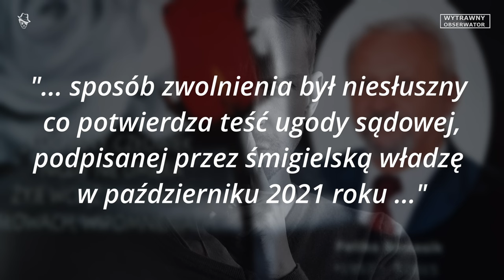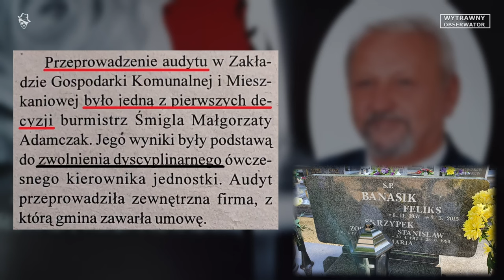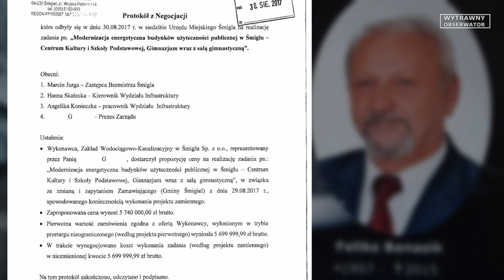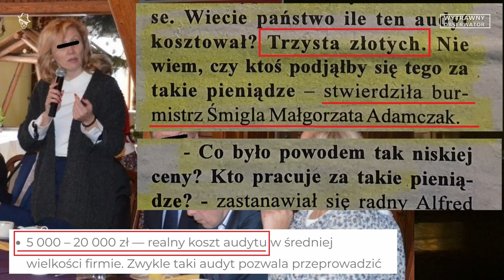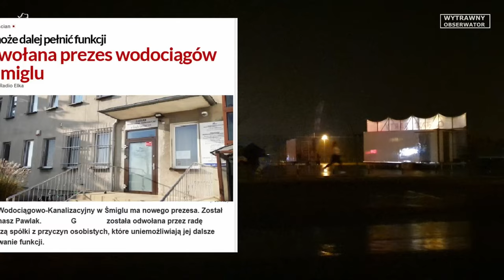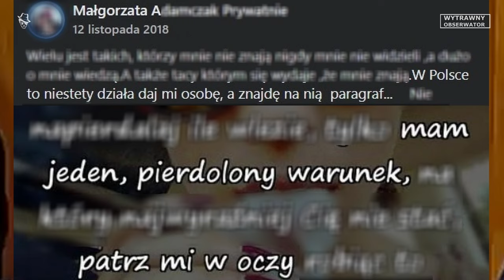Epitafium (Śmigiel)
Brak mi słów.